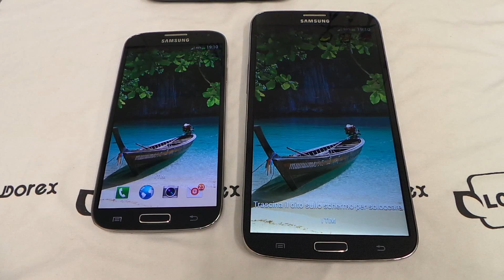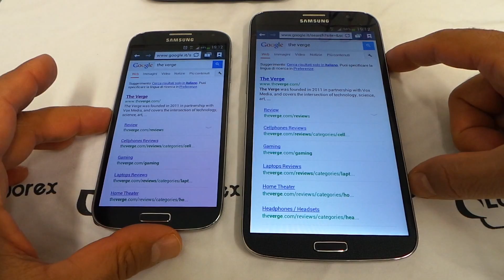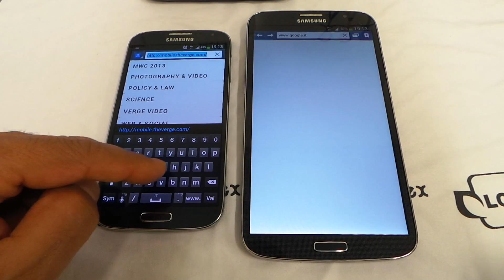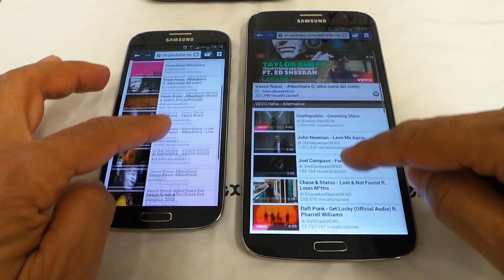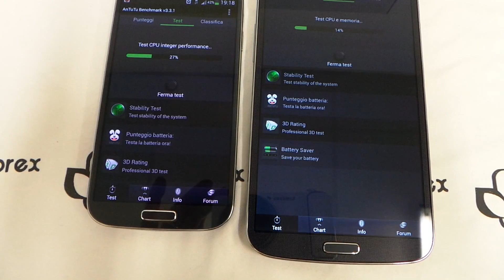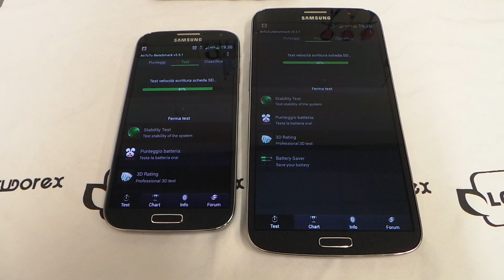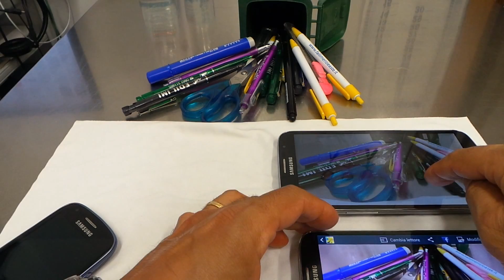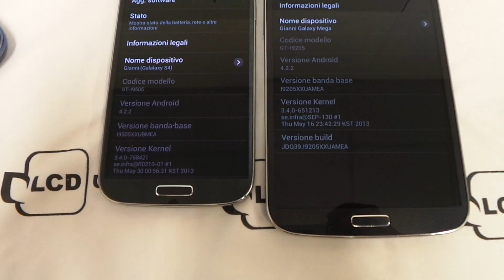Samsung Galaxy S4 e Samsung Galaxy Mega 6.3 GT-I9205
Il mio solito piccolo video amatoriale, con lo scopo di condividere con voi.